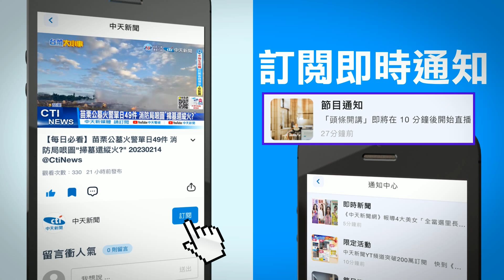【每日必看】「鯨魚」回來了! 操控弘仁會轟華山幫影武者 下機後被押回新北市刑大偵訊@中天新聞CtiNews